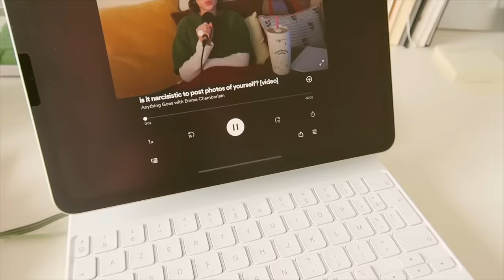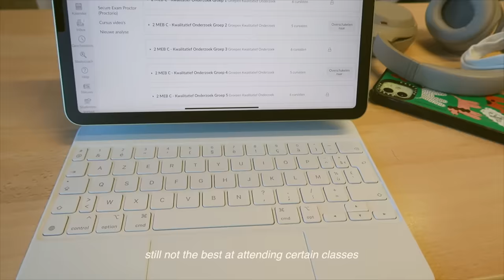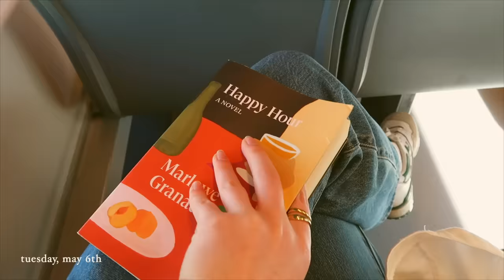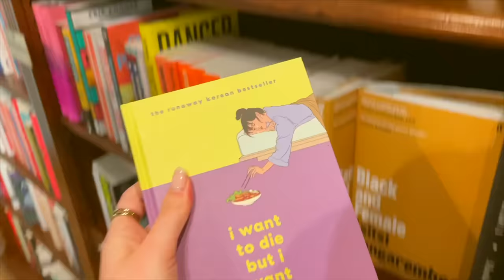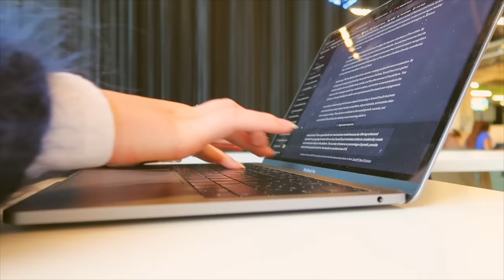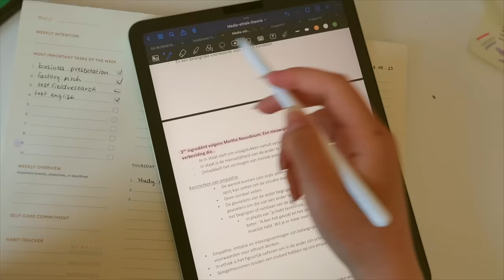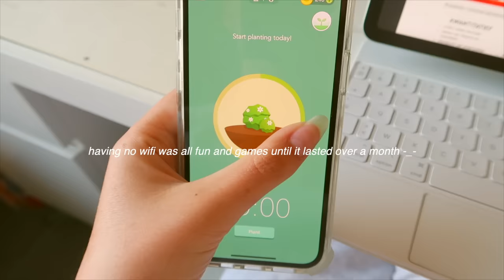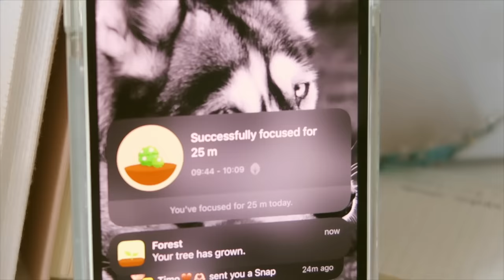STUDY VLOG | finals week, 6AM productive study days, balancing uni and life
𝐅𝐀𝐐🌙
𝐄𝐝𝐢𝐭𝐢𝐧𝐠 𝐬𝐨𝐟𝐭𝐰𝐚𝐫𝐞: Final Cut Pro
𝐅𝐢𝐥𝐦 𝐞𝐪𝐮𝐢𝐩𝐦𝐞𝐧𝐭:
𝐇𝐨𝐰 𝐨𝐥𝐝 𝐚𝐫𝐞 𝐲𝐨𝐮? i'm 20 years old and live in Belgium, Europe!